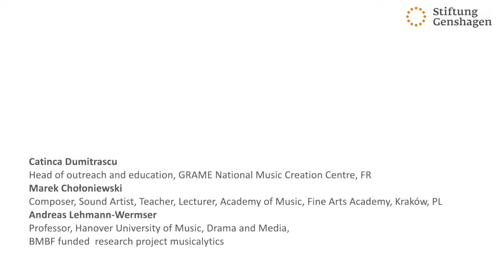05 Panel Discussion: Making and Learning Music in the Age of Digitisation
Zoom-recording of the European online conference
Music, Media, Arts Education. A Pan-European Exchange of Views on Research, Praxis and Musical Education in the Digital Age
17 - 18 November 2020

Panel discussion: Making and learning music in the age of digitisation